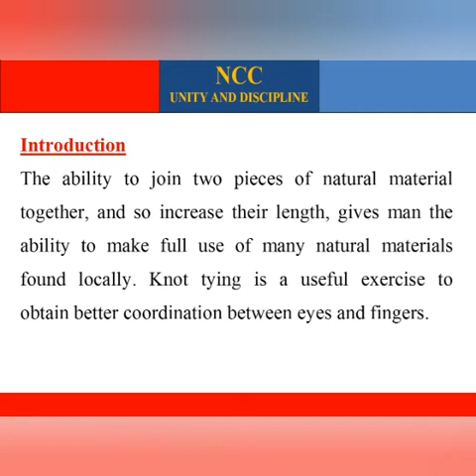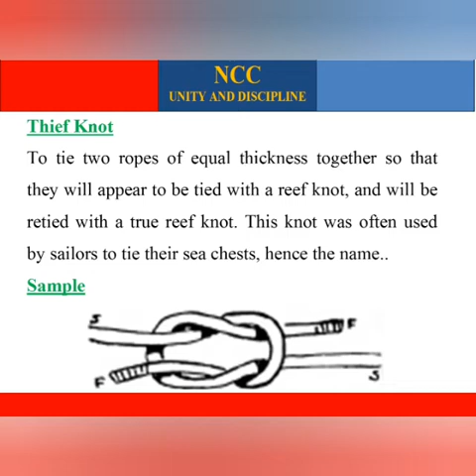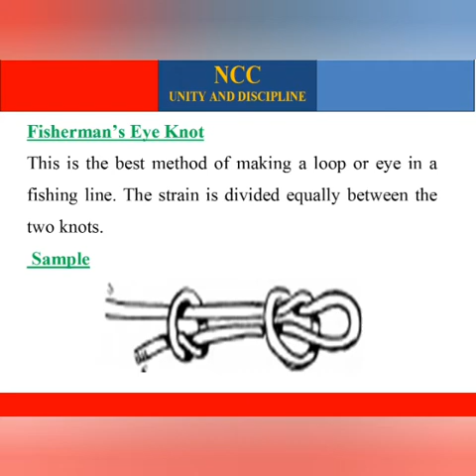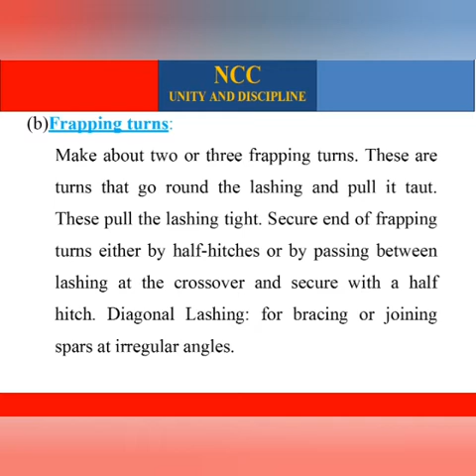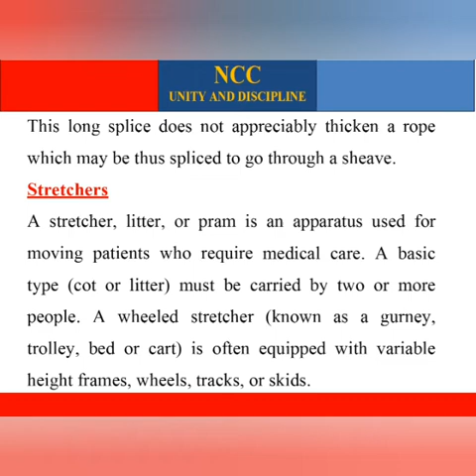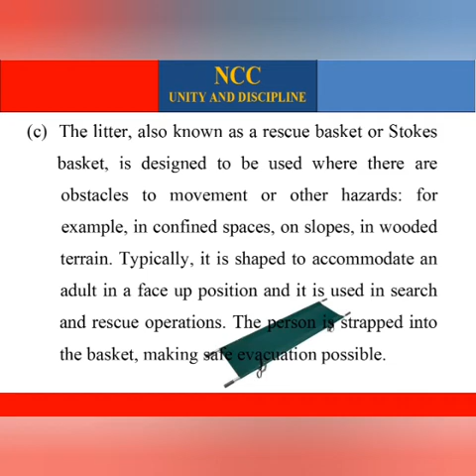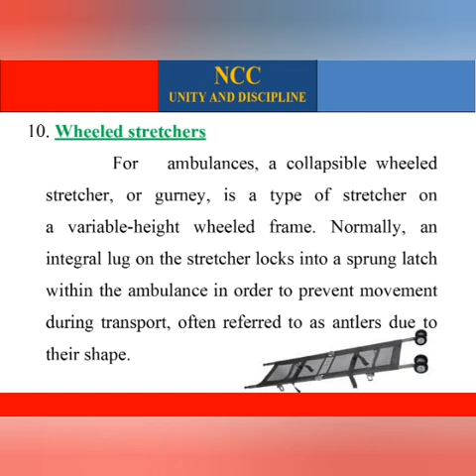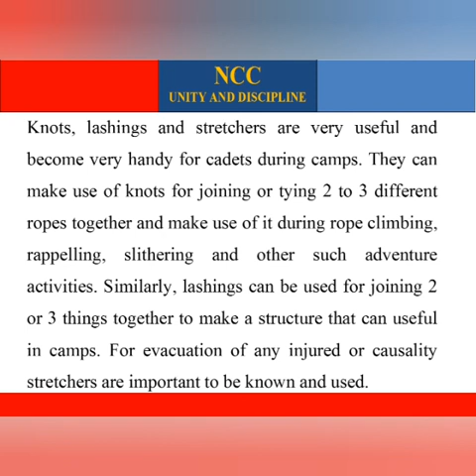KNOTS, LASHINGS & STRETCHERS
Knots, Lashings and Stretchers are very useful and become very handy for cadets during camps.